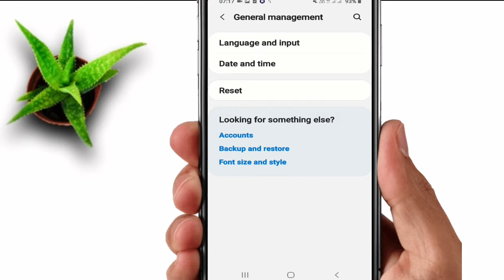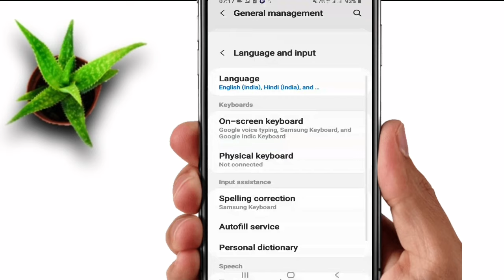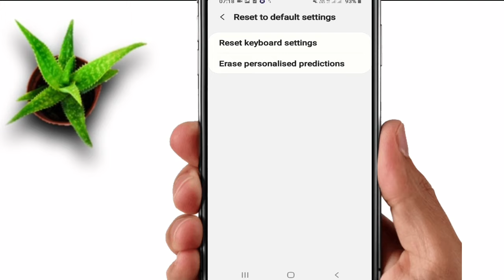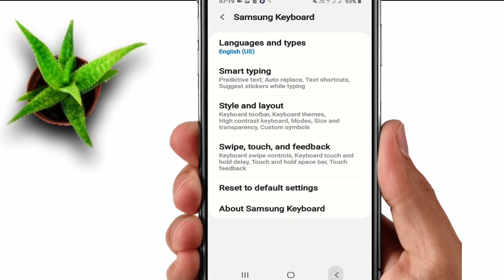How to remove suggested words on keyboard | Keyboard history kaise delete kare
How to clear keyboard history | How to Clear or Delete Keyboard History on Samsung Phone |

Hello friends
Aaj ke iss video me maine bataya hai ki kisi bhi android phone ke keyboard mein suggested words ko aap kaise delete or clear karenge.

your Queries.
delete keyboard history
keyboard history remove
remove keyboard history
keyboard remove history 2021
keyboard remove search history
search history delete on keyboard
Keyboard history delete
Keyboard history kaise delete keren
keyword history kaise delete kare
how to remove keyboard save words history
How to clear or delete keyboard history on samsung phone
How to clear keyboard history
How to remove suggested words on keyboard